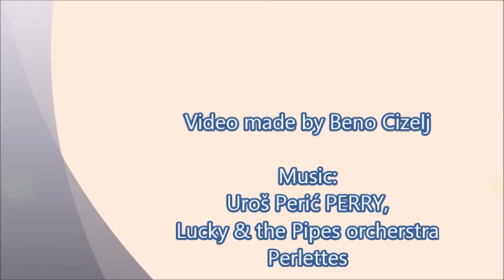Lucky & the Pipes orchestra and BEAUTIFUL PICTURES FROM THE WORLD - Lepe slike 1